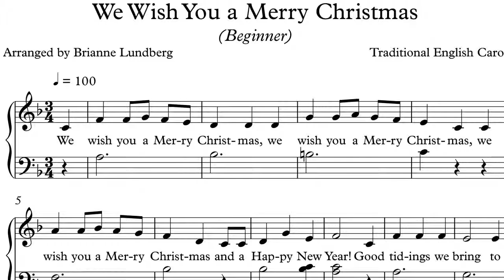We Wish You A Merry Christmas - Easy Piano Sheet Music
This beginner level arrangement starts with single-note melody and adds accompaniment little by little to build to a fuller sound. It all comes together with a final dramatic ritardando, fermata, and octave jumps to finish with a flair.

This arrangement has been updated and moved to a new website.